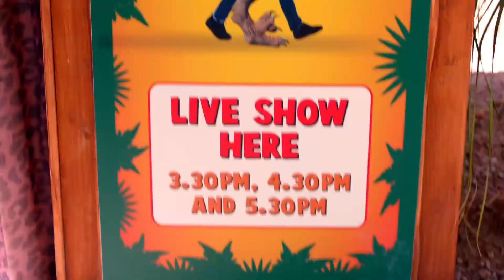Liam Goes BESERK at the Dinosaur Park! 🐱‍🐉| Benidorm S09 E05 | All Brit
Sir Henry steps in during Joyce’s absence and Les’s mate Neville covers for him. The Maltbys are back but there is something not quite right about the reformed Pauline?  Sam gets Liam, Tiger & Joey into the dinosaur park but with violent results!